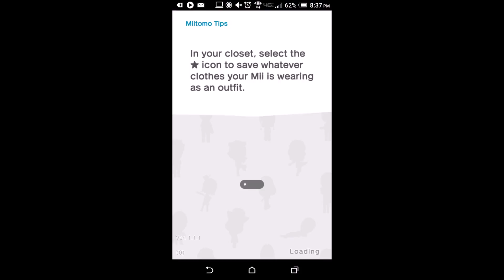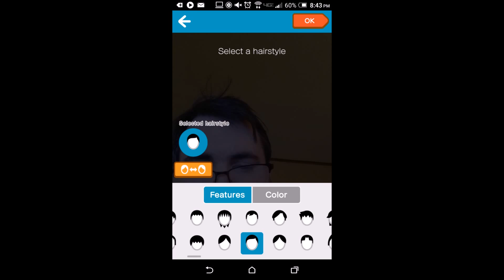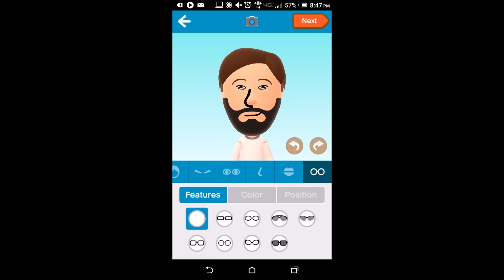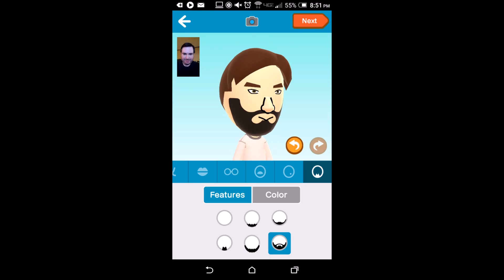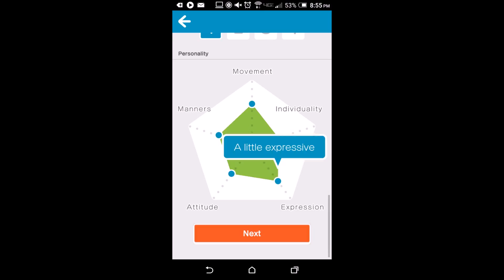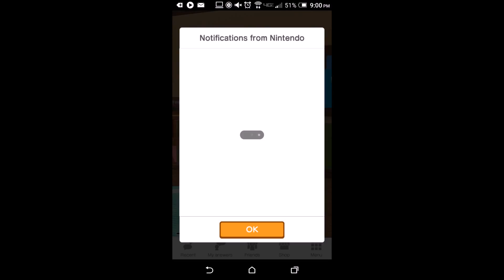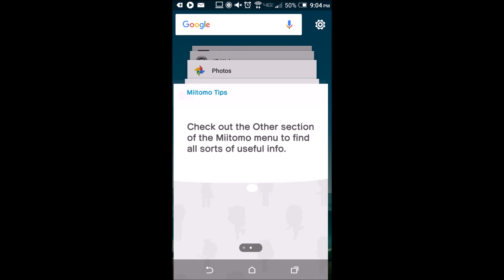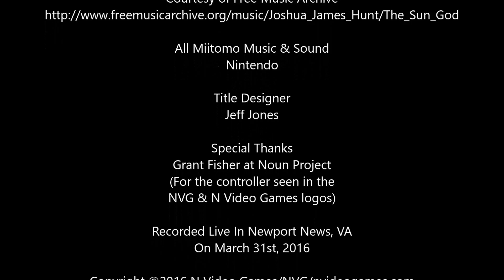NVG Select - Feature Friday Episode 1 Miitomo Gameplay Footage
Here's another weekly video series for N Video Games. This week's video is Feature Friday Episode 1 Miitomo gameplay footage. The name of the series is Feature Friday. What is Feature Friday? It might be gameplay footage like this week's episode which looks at Miitomo, a discussion video talking about Nintendo related topics, or maybe even unboxing videos or other various things related to Nintendo.

If there's a game or topic you'd like us to cover in a future episode of Feature Friday, let us know in the comments below and we'll add it to our list.

Miitomo is the property of Nintendo. I have a license to use Nintendo’s content in this video through the Nintendo Creators Program. This video is not sponsored or endorsed by Nintendo, but any advertising revenue from this video will be shared with Nintendo.